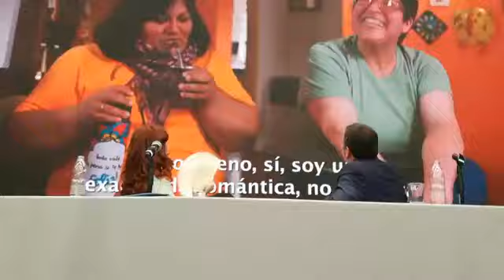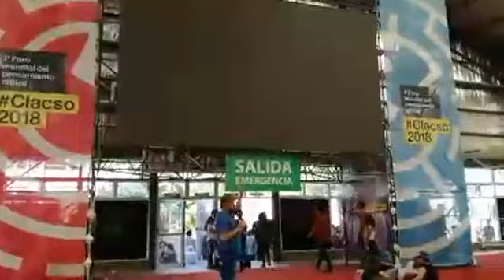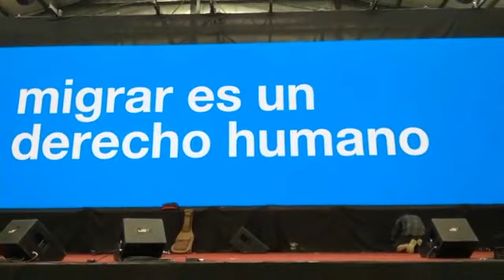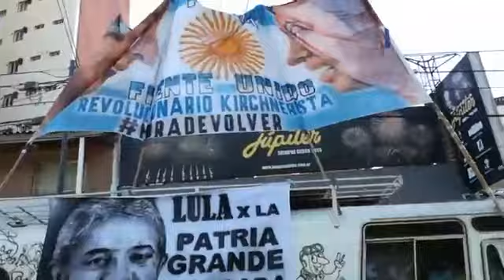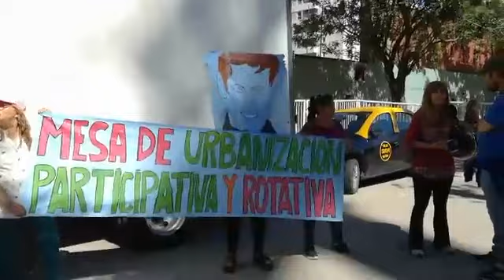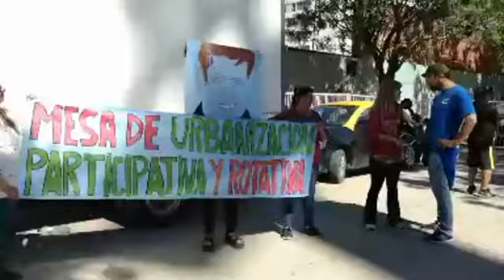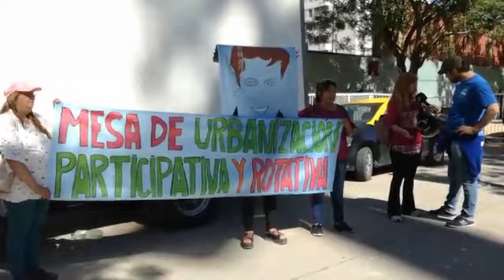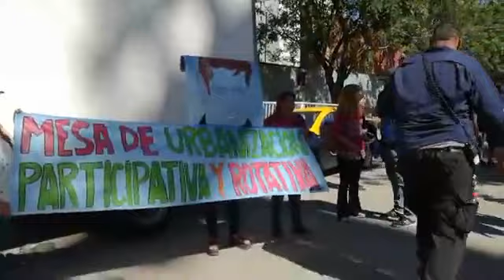CLACSO 2018: COBERTURA COMPLETA!!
Les dejamos la cobertura completa de la inauguración de CLACSO 2018. Disculpen por la calidad del vídeo, se complicaba con la señal 4G. Esperamos que lo igualmente disfruten del vídeo!!!